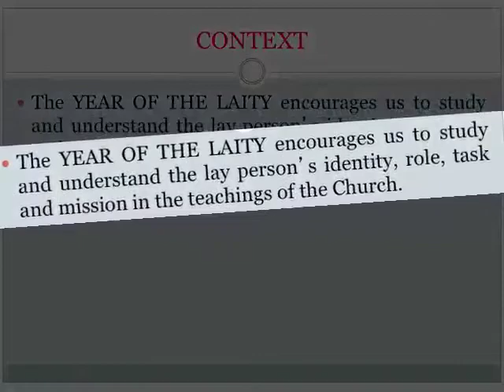Christifidelis Laici: Sa Mata ng Simbahan - Teaser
This is a teaser about inviting the viewer to watch Bp. Mylo Vergara as he explanes the Year of the Laity in an assembly held in the diocese of Pasig.

Speaker: Bp. Mylo Vergara, DD